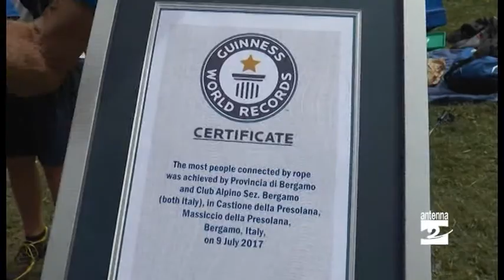Cordata della Presolana nella storia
È fatta. La Cordata della Presolana è nel Guinness dei primati. Migliaia di persone (2846, secondo i conteggi ufficiali) hanno avvolto in un abbraccio la Regina delle Orobie sotto gli occhi della giudice del World Guinness Record, Lucia Sinigagliesi.